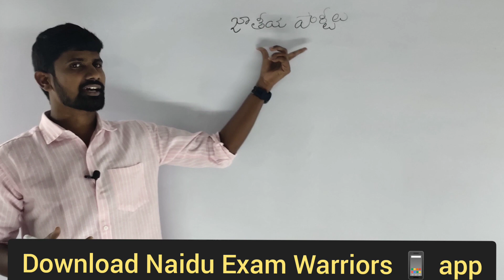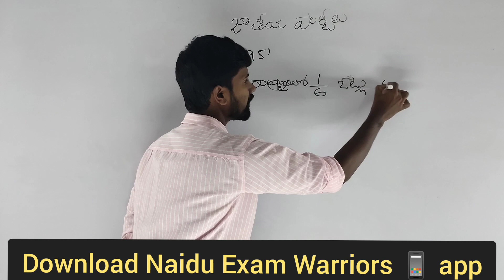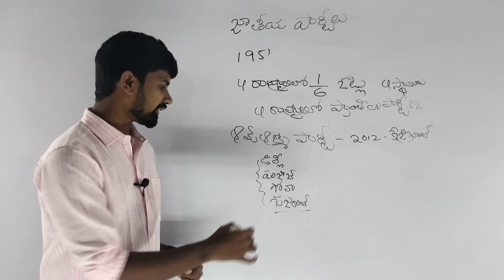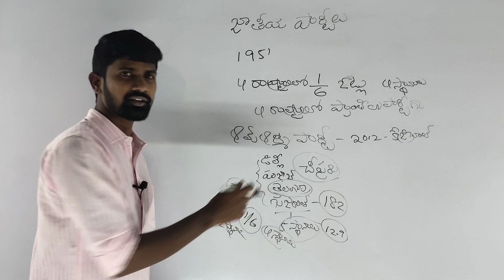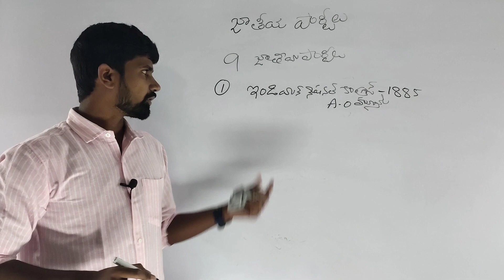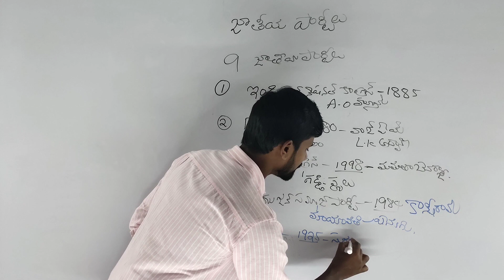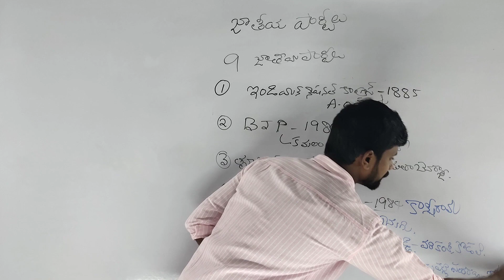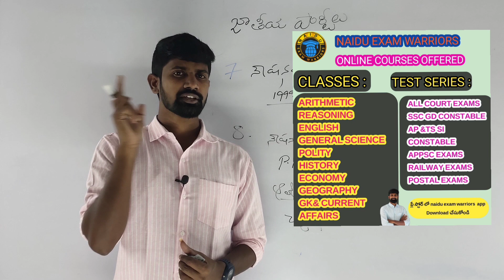Current affairs national parties in India